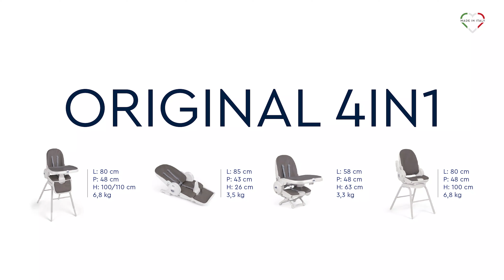Cam καρέκλα φαγητού - ριλάξ Original 4in1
Δείτε στο ηλεκτρονικό κατάστημα των Βρεφικών Πολυκαταστημάτων ΛΗΤΩ τις διαθέσιμες επιλογές: t.ly/dFcI